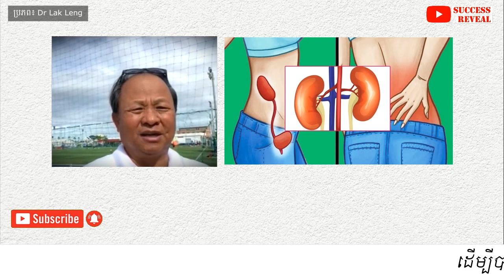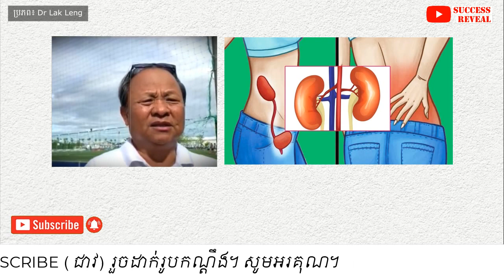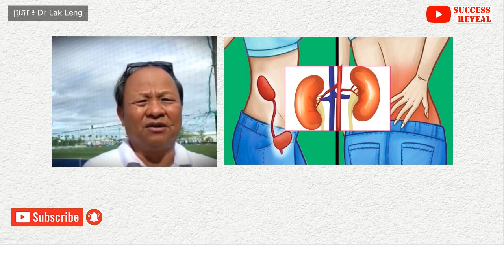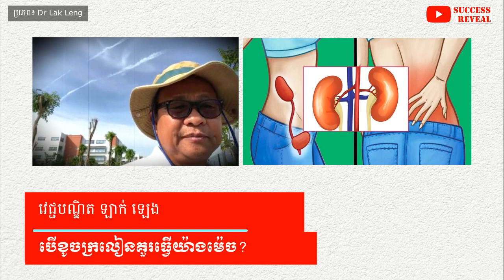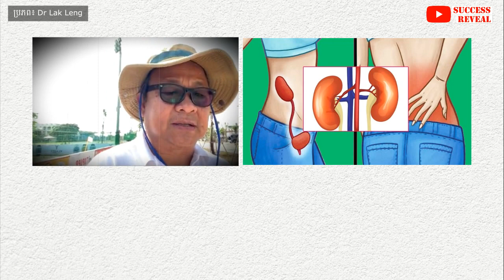បើខូចក្រលៀន(តម្រងនោមម) គួរធ្វើយ៉ាងម៉េច? , វេជ្ជ. ឡាក់ ឡេង​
នៅក្នុងវីដេអូនេះខ្ញុំនឹងបង្ហាញអំពី បើខូចក្រលៀន(តម្រងនោមម) គួរធ្វើយ៉ាងម៉េច , វេជ្ជ. ឡាក់ ឡេង​ , SUCCESS REVEAL

តម្រង​នោម​ដែល​មាន​សុខភាព​ល្អ​ អាច​កម្ចាត់​ចោល​ជាតិ​ពុល​ សារធាតុ​គីមី និង​ជាតិ​ទឹក​ដែល​លើស​យ៉ាង​មាន​ប្រសិទ្ធភាព។ បកស្រាយដោយ លោកវេជ្ជបណ្ឌិត ឡាក់ ឡេង ។

✡ ABOUT US ✡
.: Why We create SUCCESS REVEAL channel :.
1. To inspire, Motivate, create new entrepreneur
2. Share Business knowledge, Entrepreneurship, Success
3. Free Business Education Online